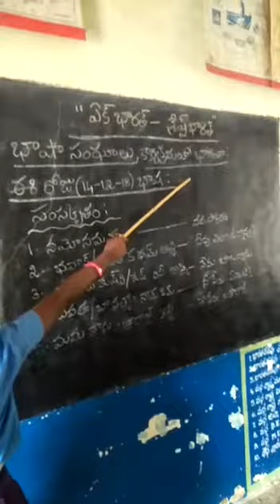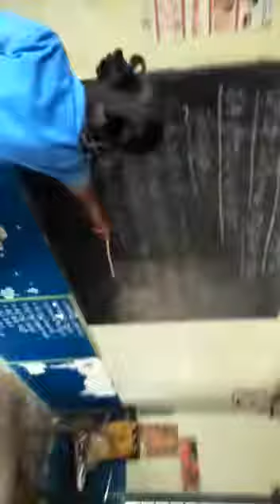Mpps garugubilli , palakonda mandal Sanskrit language practice